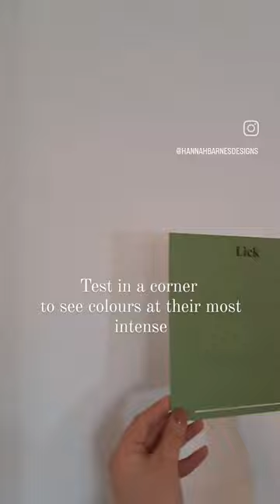3 ways to sample paints swatches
These are my 3 tried and tested ways to find that ideal paint shade.
Follow me for more hints and tips to improve and design your home.